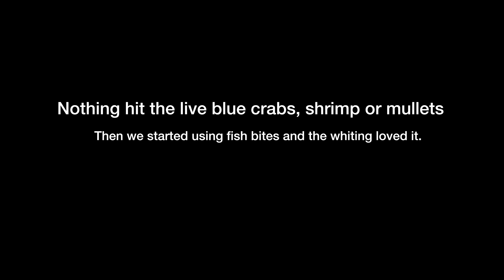SLP Catch & Cook Part 1 (Aly's Catch)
I picked up the girls and went to San Luis Pass to try and catch some Black Drum, but we didn't catch any. We had live blue crab, fresh dead shrimp and mullet as bait. The fish must of been picky that day, because none of that bait got hit. We switched to fish bites and I caught a whiting and decided to use that for bait, but nothing hit that either. Aly caught 2 nice size whiting which I used to make ceviche.